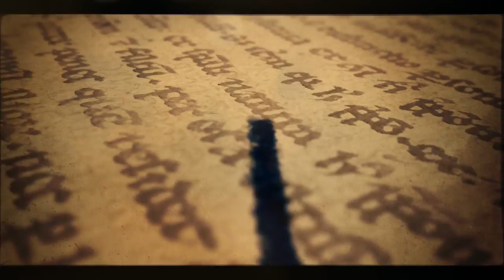Наталья Кудряева - танец именинницы, Prischepov TV - Tango Channel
Наталья Кудряева - танец именинницы, Prischepov TV - Tango Channel, Tango in the world, archive video, tango